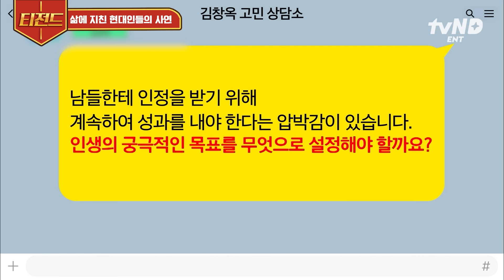[유퀴즈온더블럭] "몇 년 전부터 뭔가를 깜빡깜빡하는 거예요" 만인의 고민 해결사 김창옥 자기님의 고민은? 요즘 현대인들이 겪고 있는 특징까지❗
TVING으로 다시보기